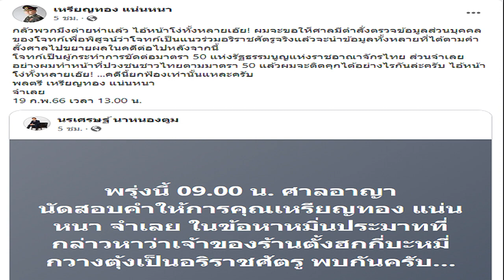มินดา โยนให้ อ๊อฟ ศุภณัฐ ตอบสถานะ แฟนหรือพี่น้อง เปรยสแตนด์บายรอฝ่ายชายเอ่ยปาก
นักแสดงสาว มินดา มีทรัพย์สิน ที่เคยมีข่าวว่าเป็นสาวคนที่เป็นรอยยิ้มใหม่ให้กับ อ๊อฟ ศุภณัฐ เฉลิมชัยเจริญกิจ จนทำให้อดีตแฟนสาวอย่าง ธัญญ่า อาร์สยาม ตัดความสัมพันธ์กับหนุ่มอ๊อฟแบบเด็ดขาด
ล่าสุดหลังวาเลนไทน์ไม่กี่วันหนุ่มอ๊อฟ ก็หอบดอกไม้ช่อโตพร้อมกำไลทองคำไปมอบให้กับสาว มินดา งานนี้หลายคนมองว่าคู่นี้เปิดตัวว่าคบกันอย่างเป็นทางการแล้ว แต่เมื่อสอบถามถึงความสัมพันธ์ในครั้งนี้ สาวมินดาบอกว่ายังไม่ได้คบ แต่พร้อมสแตนด์บายรอถ้าฝ่ายชายเอ่ยปาก
ถามถึงช่อดอกไม้ที่อ๊อฟให้ หมายความว่าอย่างไร? “จริงๆ มีการนัดกันไปทานข้าวในแก๊งเพื่อน ตัวมินเองก็เซอร์ไพรส์เหมือนกัน ไม่คิดว่าพี่เขาจะให้อะไรแบบนี้”
ถือเป็นการเปิดตัวไหม? “ไม่ได้เปิดตัวค่ะ แต่แค่เปิดใจ พร้อมกับเปิดชิงเกิลแรกในชีวิตไปในตัวเลยค่ะ คือหนูกับพี่อ๊อฟเรายังไม่ได้คบกัน จะเรียกว่าเปิดตัวแบบนี้ก็ไม่ได้ เรานัดกันไปทานข้าวปกติ ไม่คิดด้วยว่าพี่เขาจะมีช่อดอกไม้มาให้ด้วย”

ถามเขาไหมว่าดอกไม้นี้ให้เนื่องในฐานะอะไร? “เขาก็บอกว่าย้อนหลังวันวาเลนไทน์ส่วนกำไรหนูก็ถามเขาว่าให้จริงหรือเปล่าเขาก็บอกว่าให้จริงๆ”

เรียกว่าเป็นการโปรโมทเพลงไปในตัวได้ไหม? “เรื่องมอบดอกไม้ตัวหนูเองก็เซอร์ไพรส์เหมือนกันเพราะว่าจริงๆ แล้วเราแค่นัดกันมาทานข้าว แต่ตอนนั้นได้ถ่ายคลิปไว้ก็เลยเอาไปลงพร้อมกับเพลงใน tiktok เห็นว่ามันน่ารักดีก็เลยใส่เข้าไปใน mv เพราะดูมันเข้ากับเพลงของเราดี
คิดว่าเขาจีบไหม? “ตอนแรกไม่ได้คิดว่าเขาจะจีบ แต่ว่ามาช่วงพักหลังๆ 2-3 เดือนที่ผ่านมา มีการคุยกันมากขึ้น เขามีหยอดมากขึ้น และชวนไปทานข้าวกับครอบครัว ตรงนั้นหนูก็เลยรู้สึกว่าเอ๊ะ! หรือจะจีบ แต่หนูไม่อยากฟันธงว่าจีบหรือเปล่า ต้องถามพี่อ๊อฟเขาเอง เพราะหนูก็ถามว่าจีบหรือเปล่า เขาบอกว่าจีบไม่เป็น
เปิดใจแล้ว? “เอ่อออ…ตอนนี้หนูคุยกับพี่อ๊อฟแทบทุกวัน พี่อ๊อฟเป็นคนที่คุยมากที่สุด ณ ตอนนี้แล้ว
เห็นดราม่าว่าเป็นมือที่สาม? “เห็นค่ะ แต่ก็ไม่ได้รู้สึกอะไร เพราะว่าในสิ่งที่เขาพิมพ์ในสิ่งที่เขาด่ามันไม่ได้เป็นความจริง ถ้าสมมติว่าหนูไปแย่งเขามา หรือว่าเป็นมือที่สามจริงๆ หนูต้องรู้สึก แต่นี่หนูไม่ได้รู้สึกอะไร เพราะหนูไม่ได้ไปแย่งเขามา คำว่ามือที่สาม หนูต้องไปคุยกับเขา ตอนที่เขาคบกัน แต่ตอนที่เขาคบกันหนูไม่เคยเข้าไปยุ่ง หนูคุยหลังจากที่เขาเลิกกันแล้วนะคะ”

สถานะเรียกว่าอะไร? “หนูไม่รู้อันนี้ต้องไปถามพี่อ๊อฟหนูไม่รู้ว่าพี่อ๊อฟจะจีบไหมหรือจะคบไหม หรือจะยังไงแล้วแต่พี่อ๊อฟเลย ส่วนตัวหนูก็สแตนด์บายรอค่ะ(หัวเราะ)”
ดราม่ามันทำให้เราไม่กล้าเดินหน้าความสัมพันธ์ไหม? “ไม่ค่ะ เพราะถ้ามินเป็นอย่างที่เขาพูดหรือเขาด่าจริงๆ มินก็จะรู้สึกเสียใจบ้าง แต่พอเรามามองจริงๆ เราไม่ได้เป็นแบบนั้นเลยต่อให้วันนี้มินกับพี่อ๊อฟจะคบหรือคุยกัน จากวันนั้นจนถึงวันนี้มันก็หลายเดือนแล้วต่างคนต่างก็จะต้องมูฟออนได้แล้ว”

อ๊อฟเป็นสายเปย์ไหม? “หนูเพิ่งเคยเห็นเขาให้อะไรแบบนี้ค่ะ เพราะว่าที่ผ่านมาเป็นพี่น้องกันเที่ยวกันในกลุ่มเพื่อน เวลาไปทานข้าวก็จะแชร์กันแต่มื้อนั้นเขาบอกเขาเลี้ยงมันก็ทำให้เรารู้สึกว่าหรือเขาจะจีบเรา”

ถูกใจอ๊อฟตรงไหน? “หนูไม่ได้ชอบอะไรในตัวพี่อ๊อฟมาก แต่ชอบที่ครอบครัวเขาอบอุ่น เขาเปิดรับ เขาชวนเราไปทานข้าว และหนูก็รู้สึกว่าพี่อ๊อฟเขาเชื่อครอบครัว เขาฟังครอบครัว เขาดูเป็นคนรักครอบครัว เราก็เลยมองว่าเขาเป็นผู้ชายที่อบอุ่นดีและน่าจะเป็นคนที่รักครอบครัว
หลังจากที่เขาโสดดูอ๊อฟแพรวพราวขึ้นเรากังวลไหม? “ไม่ค่ะ เพราะเขาก็ชอบหว่านเสน่ห์กับทุกคนอยู่แล้ว เขาชอบคุยแบบนี้อยู่แล้ว อีกอย่างเรากับพี่อ๊อฟยังไม่ได้คบกันด้วย สถานะเดิมค่ะเป็นพี่น้องกัน แต่ยอมรับว่าคุยกันมากขึ้น”

หลายคนตั้งข้อสงสัยว่าอ๊อฟเริ่มเปิดตัวเพราะทางธัญญ่าก็เปิดตัวแฟนแล้วหรือเปล่า หรือว่าทำเพราะประชดอีกฝั่ง? “อันนี้หนูไม่รู้ต้องไปถามพี่อ๊อฟดู เพราะหนูไม่รู้จริงๆ วันนั้นแค่ชวนกันไปทานข้าว และหนูเองก็ไม่รู้ว่าเขาจะมีเซอร์ไพรส์
คนก็จะโยงถึงคนรักเก่าๆ ทั้งฝั่งเราและฝั่งเขา? “ยังไม่ได้อ่านเลยค่ะแต่อะไรที่มันผ่านมาแล้วก็ควรที่จะจบได้แล้วเราควรโฟกัสที่ปัจจุบันดีกว่าค่ะ
อ๊อฟรู้ไหมว่าวันนี้เราจะโดนสัมภาษณ์? “รู้ค่ะ เขาบอกพูดดีๆ นะพี่เสียว (หัวเราะ